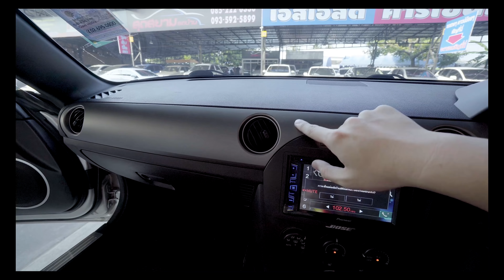รีวิว Mazda MX-5 Miata NC รถเปิดประทุนเร็วที่สุดในโลก | 4K HD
วันนี้พามาชม4ล้อ รถเปิดหลังคาเปิดประทุนได้ คือรุ่น Mazda MX5 Miata NC จากคลิป "Mazda MX5 | ฝนตก เปิดประทุนขับ แต่ไม่เปียกจริงหรือ?" จนหลายคนอยากจะดู Mazda MX 5 คันนี้ เลยจัดให้ตามคำขอครับ
การสนันสนุนช่องทำไม่ยาก แค่กด *SHARE* เท่านั้น เพื่อเป็นกำลังในการทำคลิปต่อๆไปครับ